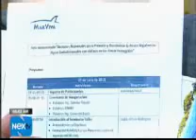Luchan contra la pesca ilegal en Panamá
MarViva realiza el Foro: "Acciones Nacionales para Prevenir y Desalentar la Pesca Ilegal en las Aguas Jurisdiccionales, con énfasis en las Áreas Protegidas" junto a autoridades del país que luchan contra la pesca ilegal.